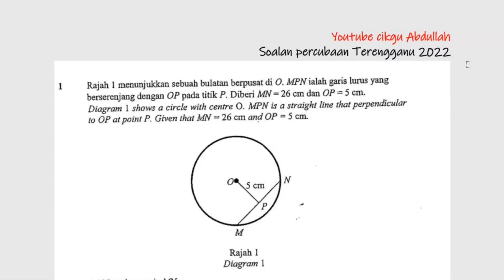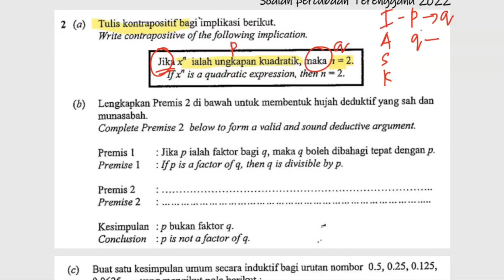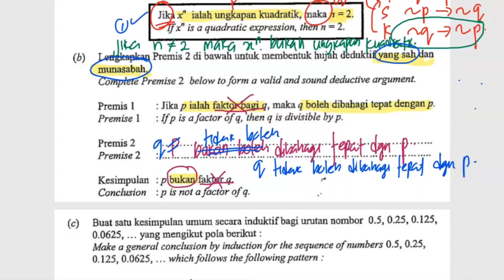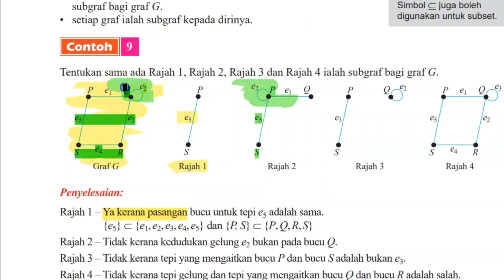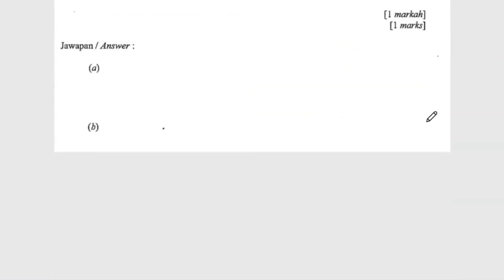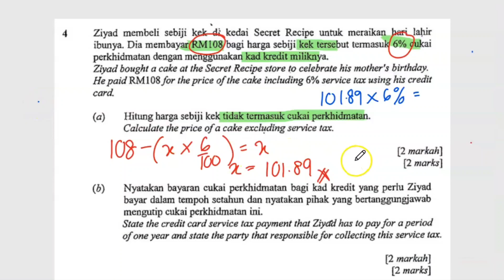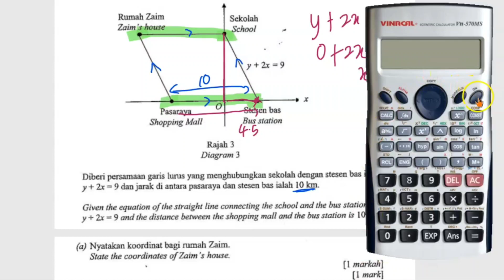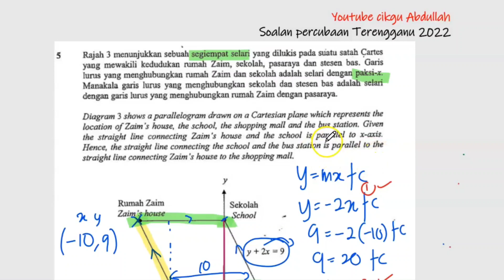soalan Percubaan Matematik SPM 2022#Part1#Terengganu#cikguAbdullah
soalan 2(b) kompius sikit...boleh Komen ya